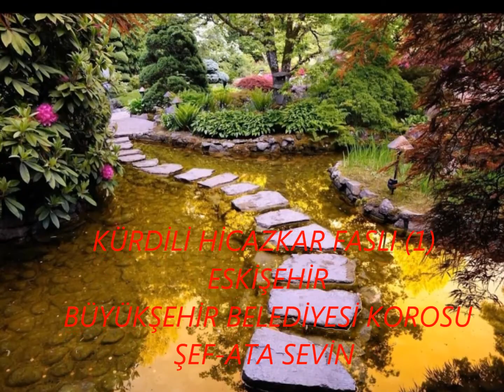KÜRDİLİ HİCAZKAR FASLI 1 ESKİŞEHİR BÜYÜKŞEHİR BELEDİYESİ KOROSU ŞEF ATA SEVİN